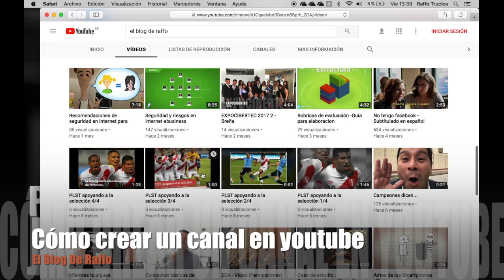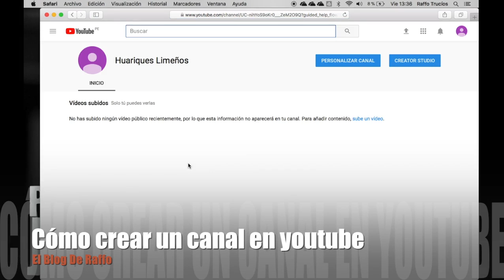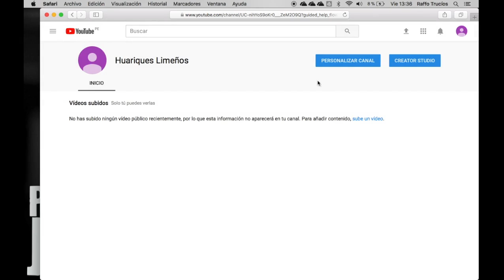COMO CREAR CANAL EN YOUTUBE EN MENOS DE DOS MINUTOS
Si pensabas que era muy complicado crear un nuevo canal en youtube, estas muy equivocado, ene este video te mostraremos que fácil y rápido es crear tu nuevo canal. Exitos